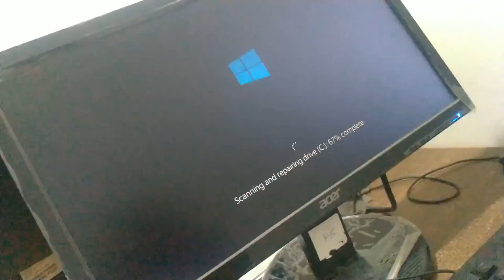V 20210228 095820 OC0